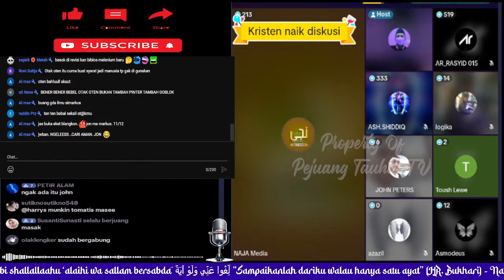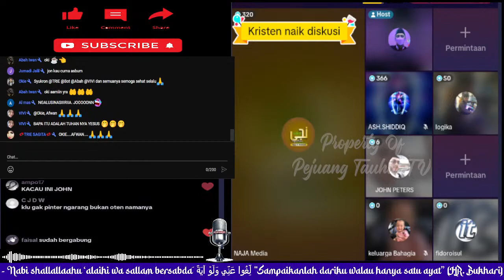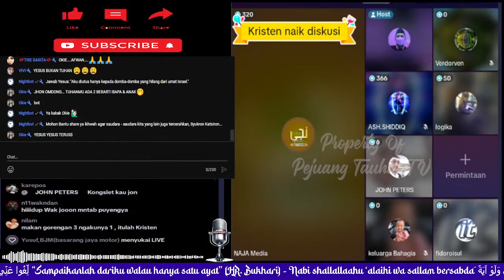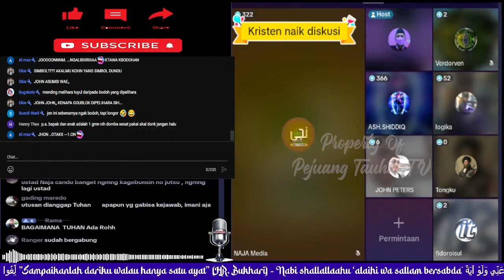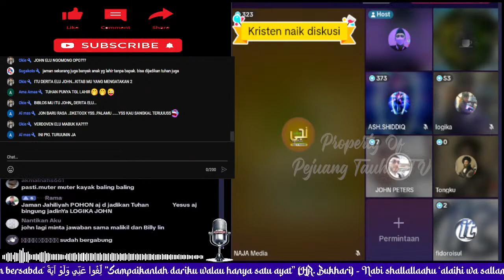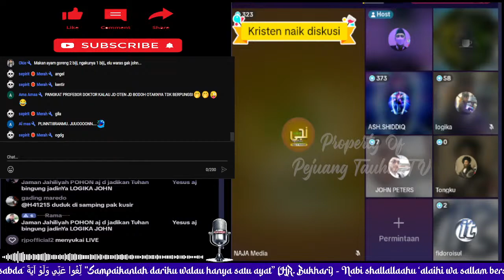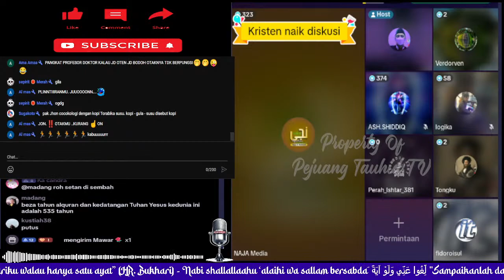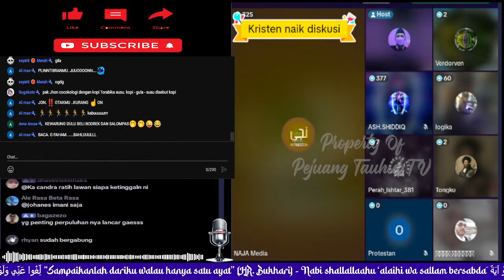PDT INI MENAHAN MALU TAK BISA MENJAWAB KETIKA DITANYA SIAPA NAMA BAPA